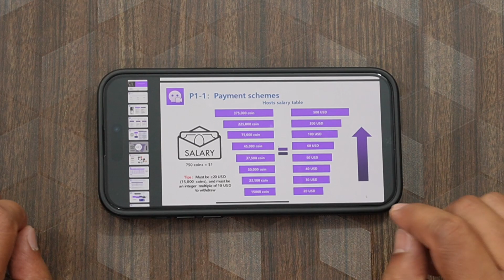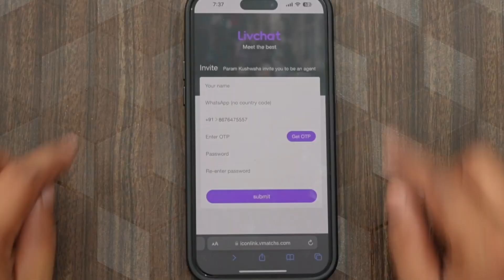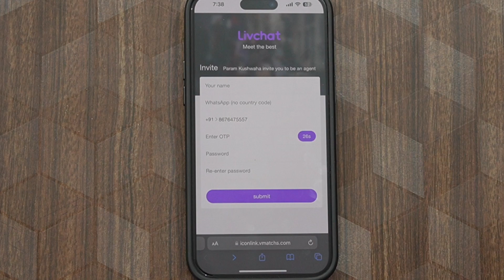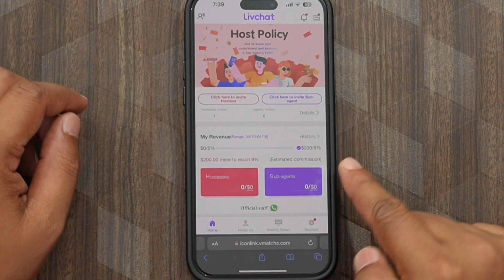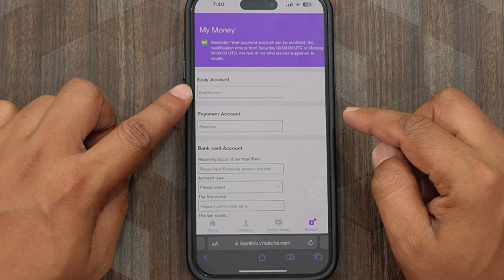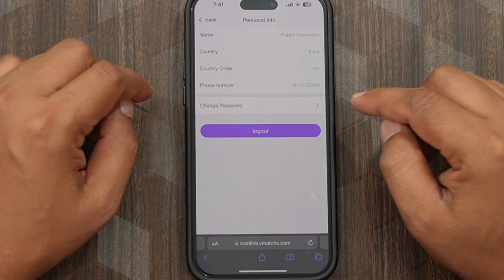LivChat agency registration Process | LivChat app ki agency kaise milegi | own agency in livchat app